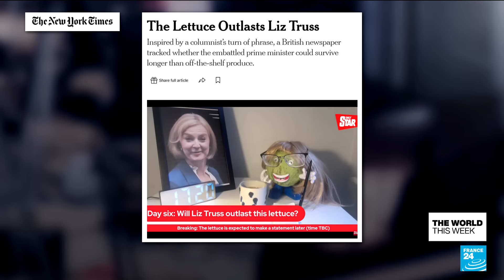Air strike in Beirut, France's Mazan rape case • FRANCE 24 English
This week has seen Israel and Hezbollah step closer to all-out war. Air strikes across Lebanon on Monday killed more than 500 people – the deadliest day in the country since the civil war more than three decades ago. Hezbollah struck deeper into Israeli territory. Then the chief of the IDF told Israeli soldiers to prepare for the possible entry of ground troops into southern Lebanon. Unified calls came for a 21-day ceasefire from the UN and Western allies, but the rhetoric of the Israeli PM suggests anything but peace.